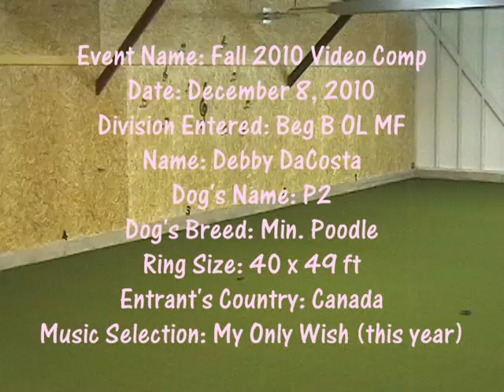P2 Beg MF All I want for Christmas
Musical freestyle Beginner